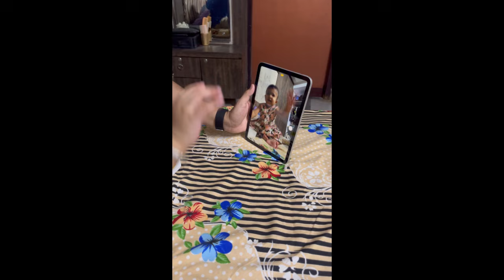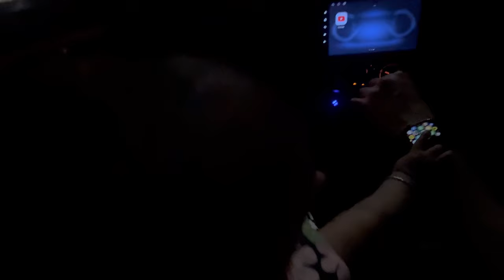Bhut Dar lgta hai aise 😓 || isliye vlogs nhi aa rhe the